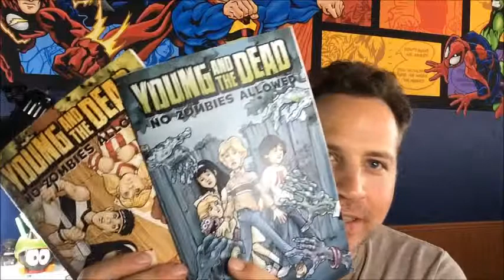100 Days of Making Comics Day 82: Found: Art Supplies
I found the bag containing all of my favorite art supplies! Where? If you guessed "in pain sight" then you are correct!